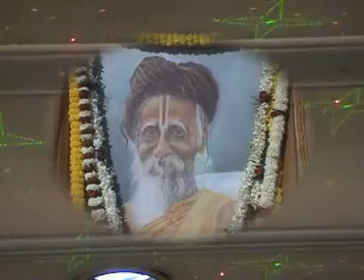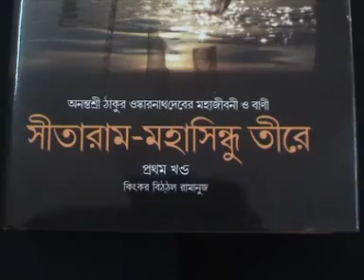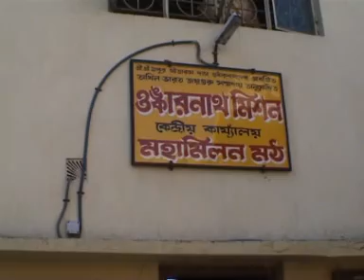OMKARNATH MOVEMENT: OMKAR PANCHAMI 2013 CAMERA CHALCHHE: DD NEWS( EDITED)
OMKAR PANCHAMI, 2013: EDITED DOOR DARSHAN  T.V. COVERAGE ON THE OCCASION OF OMKAR PANCHAMI, 2013.
COURTESY: DD NEWS ARCHIVES.